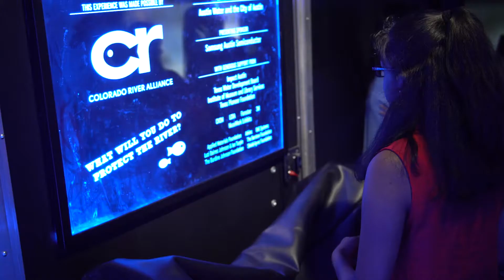2019 Cocktails for the Colorado Gala video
A 25-year retrospective of the Colorado River Alliance featuring some key players in the history of the organization.